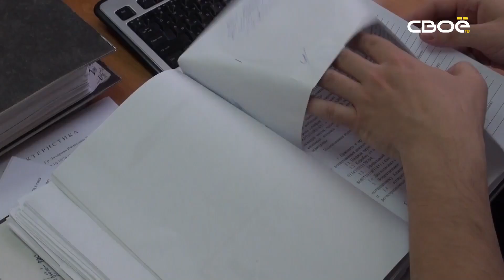Новости на Своём от 4 мая 2023г. 8:30